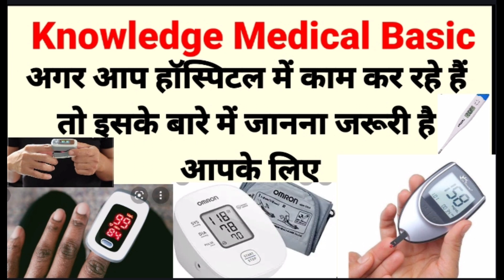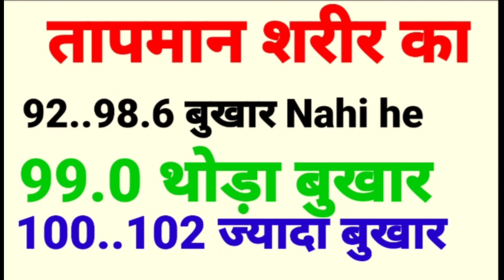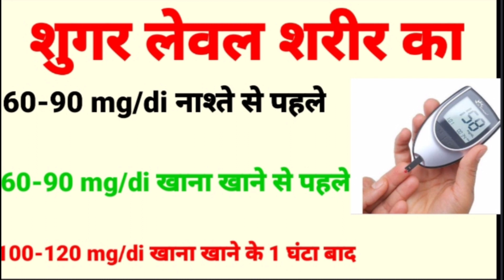BP_Sugar.Pulse_Rate in Human Body Normal Range